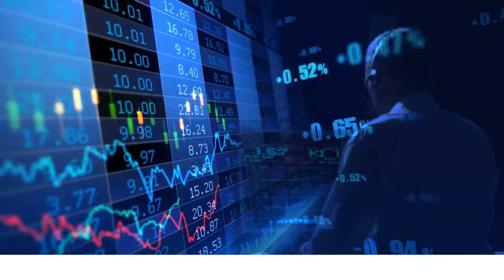STOCK | CURRENCY | GOLD | Daily Market Updates || 11 October 2021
STOCK Market,
GOLD Price,
CURRENCY Updates,
11 October 2021,